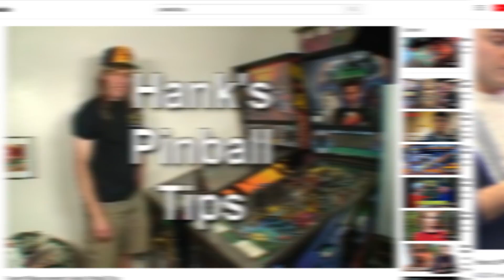Stern Pro Circuit Championship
As we gear up for the 2020 Stern Pro Circuit Championship, here is a look behind the scenes at Stern Pinball, the pinball industry, and the history behind competitive pinball.